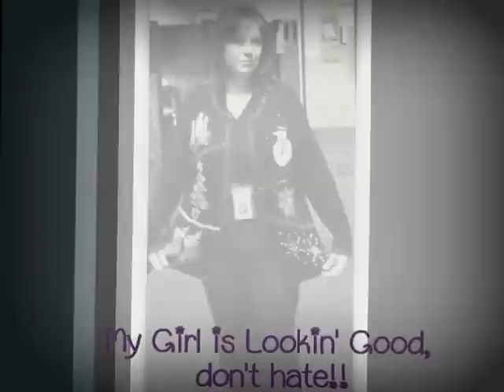Happy Birthday Ellen!!!